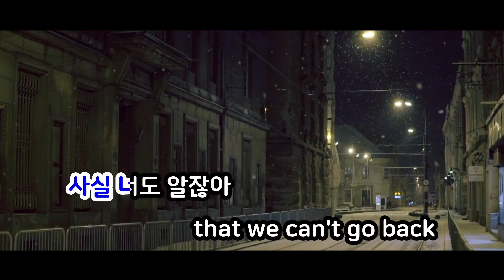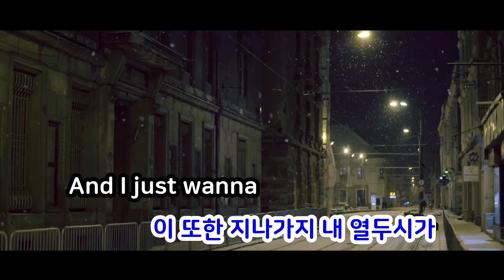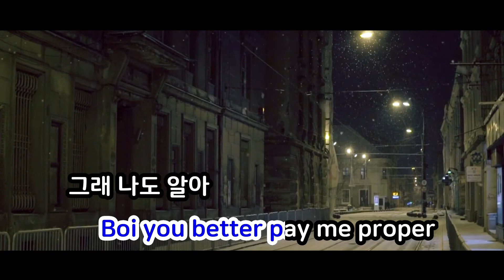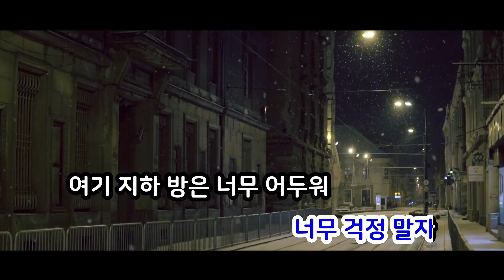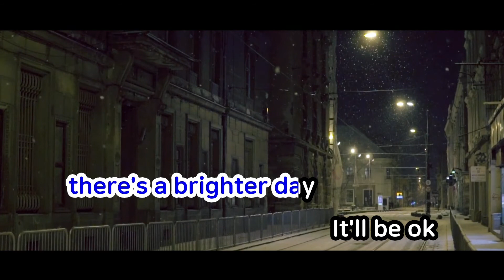[JW노래방] 내일이 오면 / 릴보이 / JW Karaoke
번호 - 59421
제목 - 내일이 오면
가수 - 릴보이